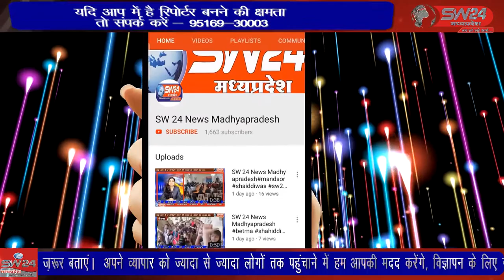sivpuri- शिवपुरी में कोरोना काल के समय अपनी जान की परवाह ना करते हुए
शिवपुरी में कोरोना काल के समय अपनी जान की परवाह ना करते हुए आमजन की सुरक्षा और कोरोना संक्रमण की रोकथाम को लेकर कार्य करने वाले कोरोना योद्धा एमपी पुलिस अधिकारियों का उनके कार्यालय पहुंचकर मानवहितों में कार्यरत संगठन यूनिवर्सल ह्यूमन राईट्स काउंसिल भारत मध्यप्रदेश के प्रदेशाध्यक्ष मोहम्मद दारा के द्वारा स्मृति चिह्न भेंट कर उनका कोरोना योद्धा मानते हुए सम्मान किया गया। शिवपुरी से युसूफ खान की रिपोर्ट